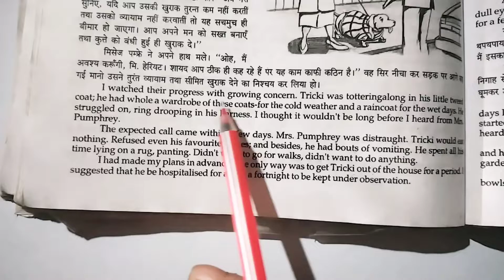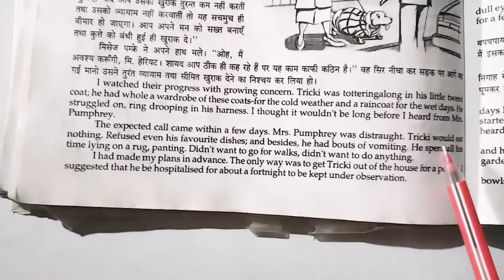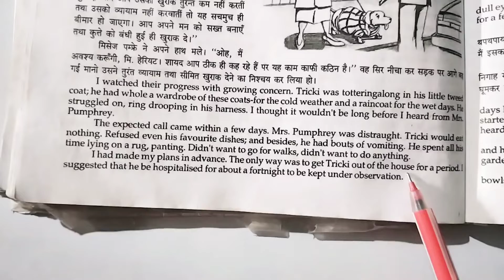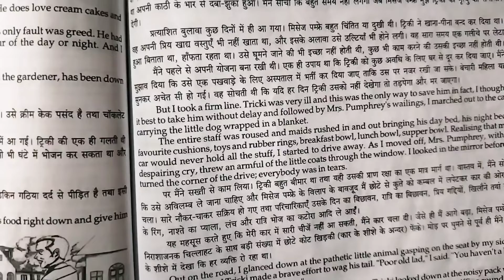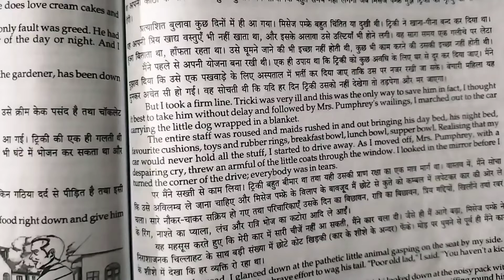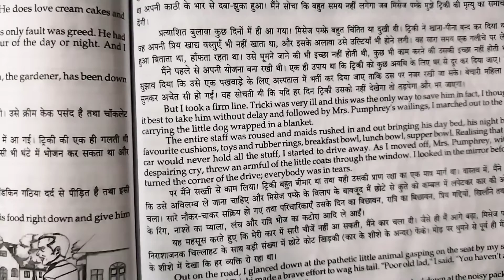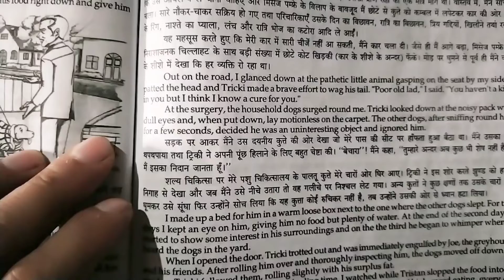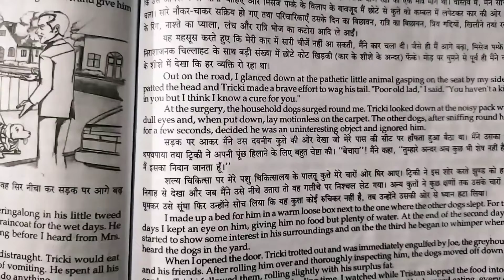A Triumph of Surgery Class 10|A Triumph of Surgery Class 10 Summary|A Triumph of Surgery Explanation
A Triumph of surgery class 10thA Triumph of Surgery Class 10|A Triumph of Surgery Class 10 Summary|A Triumph of Surgery Explanation

✔️ Class: 10
✔️ Subject: English
✔️ Chapter:  A Triumph of Surgery
A triumph of surgery class 10 summary in hindi